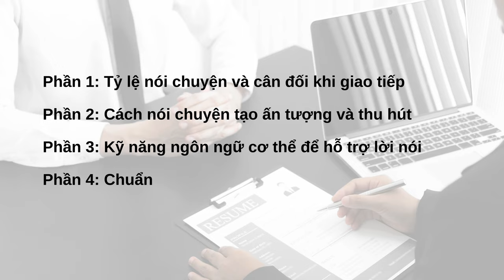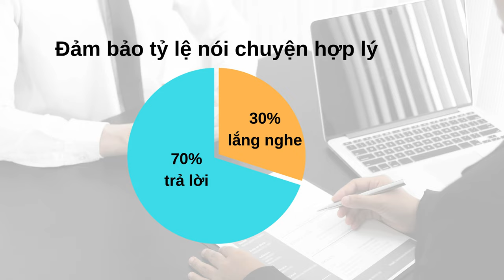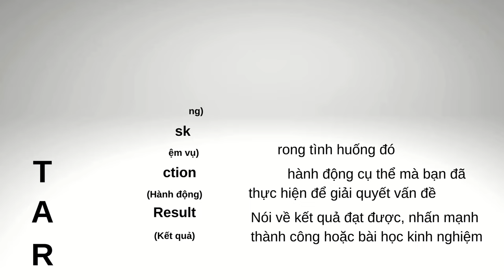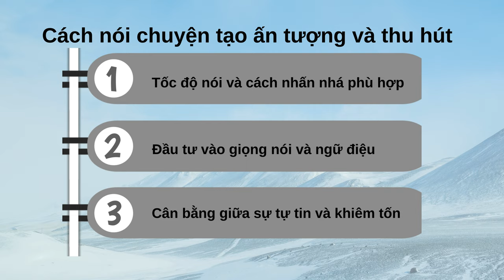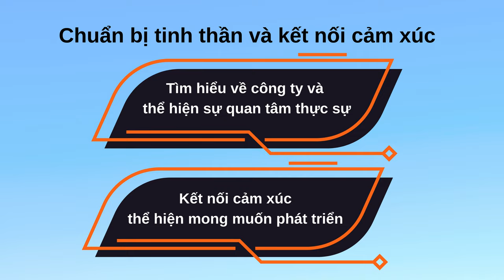Kỹ năng nói chuyện và biểu đạt ấn tượng khi phỏng vấn tuyển dụng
Podcast hướng dẫn chi tiết kỹ năng nói chuyện và biểu đạt ấn tượng dành cho ứng viên khi tham gia phỏng vấn tuyển dụng, giúp bạn mở cánh cửa dẫn đến thành công.